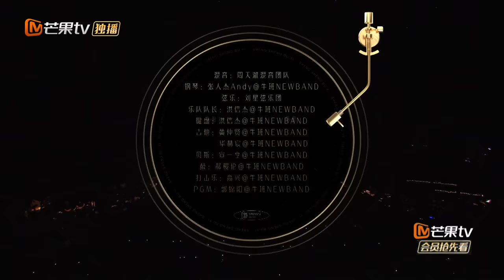【LIVE】林子祥《谁能明白我》唱哭所有人！他坚定站在台上开唱 细细宽慰你一路的辛苦！《声生不息》Infinity and Beyond EP9丨MangoTV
每一次现场，都是音乐最内核的感动！加入Mango TV VIP 4月24日起每周日会员抢先看正片！先人一步聆听港乐金曲！非会员每周一12:00更新！